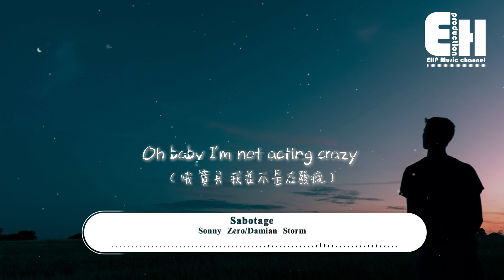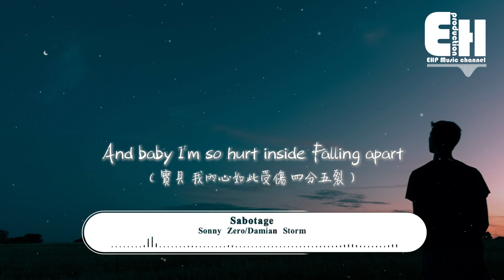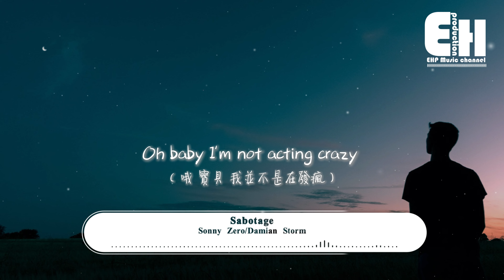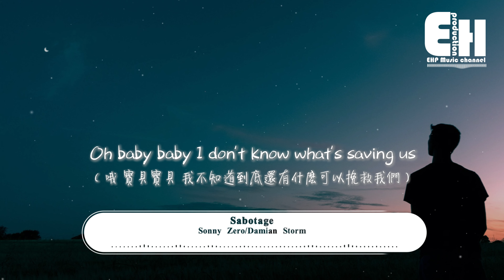Sonny Zero/Damian Storm - Sabotage『I don't know what's saving us, You've gone too far.』【動態歌詞MV】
演唱：Sonny Zero/Damian Storm
作詞 Lyrics：Sonny Zero
作曲 Music：Sonny Zero
編曲 Arranger：Sonny Zero
混音師 Mixing Engineer：Sonny Zero
製作人 Produced by：蔣雪兒 Snow.J
監制 Executive producer：Mingzhu
音樂統籌 Music co ordination：Ling
OP：青風音樂Cheerful Music
SP：樂無限Eternal Music

超然無物
How you make me feel the most but don't say sorry
你如何讓我感受到最深的情感卻不說抱歉
I don't want to be wrong
我不想犯錯
Was only last week
才過去了一周
You want me
你想要我
But all you do is change up on and on me
但你總是對我改變態度
Exhausting
令人筋疲力盡
But loving you it makes me feel insane
但是愛著你讓我感到瘋狂
Oh baby
哦 寶貝
I'm not acting crazy
我並不是在發瘋
You can frame me
你可以嫁禍於我
I am not your enemy
我並非你的敵人
You say you hate me
你說你討厭我
It's not right to set me up
這樣設局不對
Oh baby baby
哦 寶貝寶貝
I don't know what's saving us
我不知道到底還有什麼可以輓救我們
Ooh Ooh
哦 哦
You've gone too far
你已經走得太遠
Ooh Ooh
哦 哦
Its sabotage
這是破壞
Caught in the act
被當場抓住
Don't turn your back on me
不要背棄我
Heart attacks
我的心受到了重重一擊
You said you were in love with me
你說過你愛我
Ooh Ooh
哦 哦
你已經走得太遠
Ooh Ooh
哦 哦
Its sabotage
這是破壞
被當場抓住
不要背棄我
Heart attacks
你說你愛我
Maybe one day you could still reciprocate
或許有一天你仍然能回應我的愛
And stop playing around with me
停止與我玩弄
Talking about lately these days
最近你總是談論這些事情
You make me impatient babe
你讓我不耐煩 寶貝
You're pulling on my heart with a string
你用線牽動著我的心
And baby I'm so hurt inside
寶貝 我內心如此受傷
Falling apart
四分五裂
No kiss and tell you kiss and hide
不說出去 你卻隱瞞著
Again I'm without you
我沒有你
Baby don't leave don't leave too soon
寶貝不要離開 不要太早離開
My heart on my sleeve you ripped it in two
我的心在被你撕成兩半的衣袖上
And now without you
現在沒有了你
I don't know what I should do
不知道我該怎麼辦
Oh baby
哦 寶貝
我並不是在發瘋
你可以嫁禍於我
我不是你的敵人
你說你恨我
這樣設局不敵
Oh baby baby
哦 寶貝寶貝
Ooh Ooh
哦 哦
你已經走得太遠
Ooh Ooh
哦 哦
Its sabotage
這是破壞
被當場抓住
不要背棄我
Heart attacks
你說你愛我
Ooh Ooh
哦 哦
你已經走得太遠
Ooh Ooh
哦 哦
Its sabotage
這是破壞
被當場抓住
不要背棄我
Heart attacks